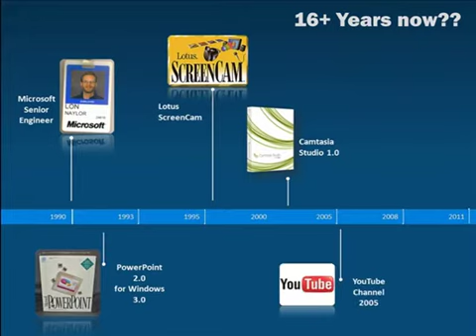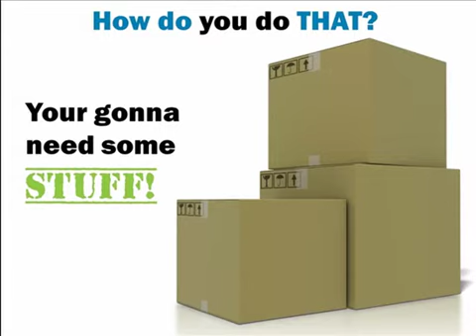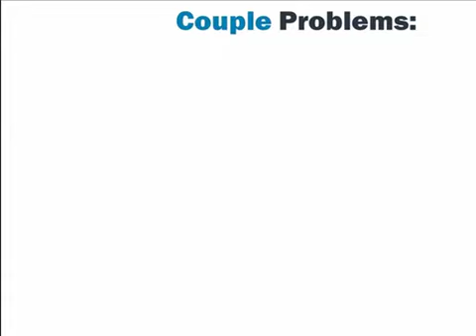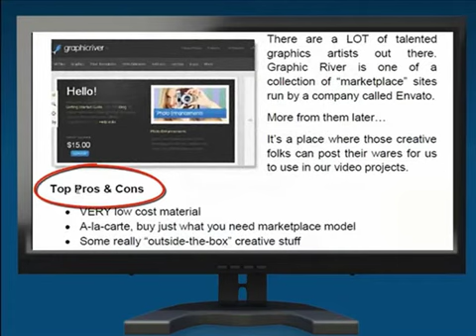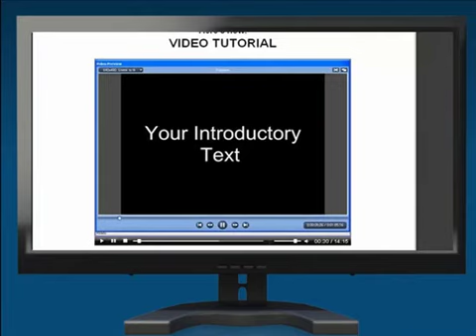Free Screencast Resource Report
- I put together a nice little resource PDF document with links to cool tools and tutorials I use all the time for Camtasia Studio video production.

It's free and you have permission to share it with others.